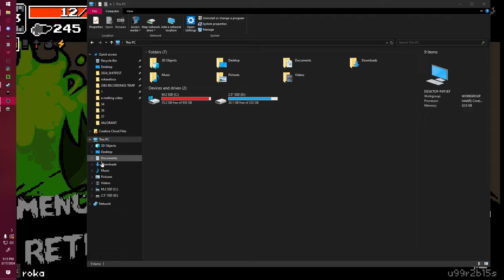firing the laser beam as HORROR | 41 | NUCLEAR THRONE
hello everybody!

Welcome back to NUCLEAR THRONE!

NUCLEAR THRONE is a bullet-hell rogue-like that requires an immense amount of skill and focus to perform well. As one of the classics in the genre, many games are inspired by NUCLEAR THRONE, but not many people know about the original game.

In this video, we blast our foes with large quantities of radiation on HORROR...

Recorded and Edited by roka.